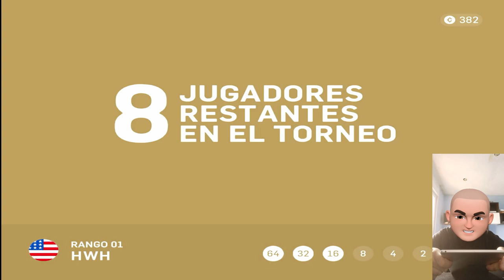SHOOTER GUNSLINGER, Duelos Lejano Oeste Gelatinas, ¡Juego Completo!, Android Gameplays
Conviértete en miembro de CATGAMEPLAYS.  Gracias!